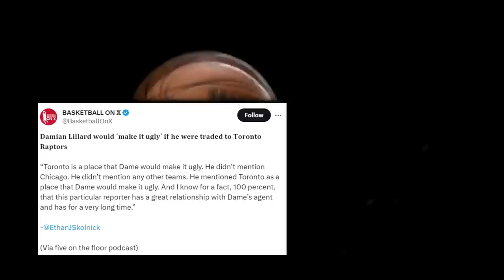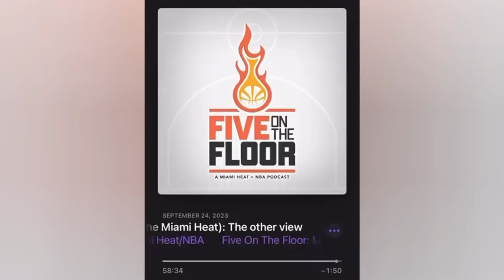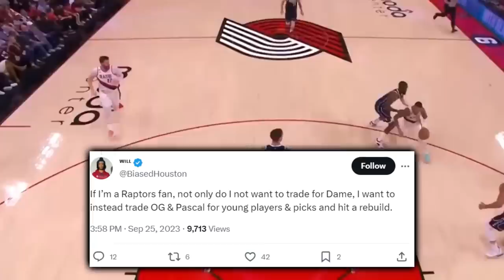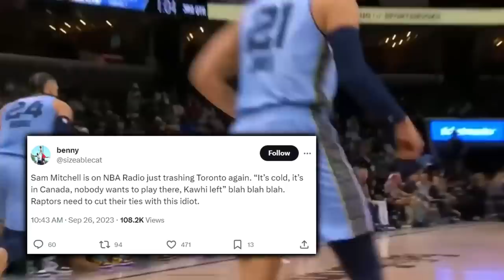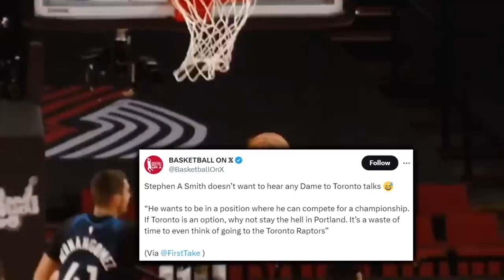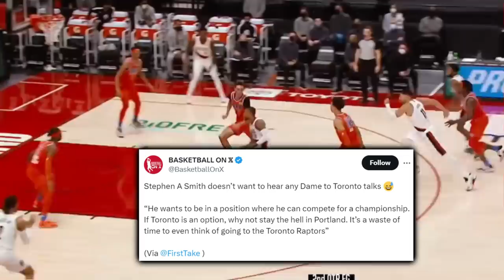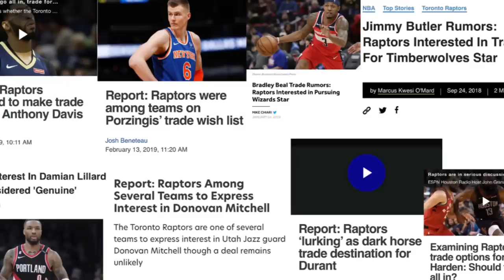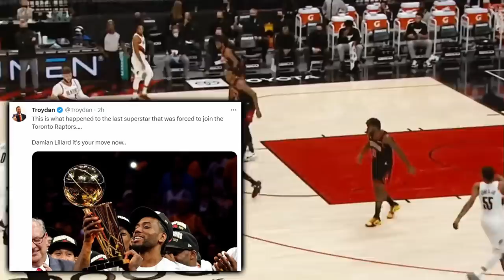They’re Lying To You About The Damian Lillard Trade Reports…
Who is spewing nonsense about the Raptors involvement in the Dame trade drama & why? What is every angle being played by the haters?

Last Video: Predicting Who Will Trade For Damian Lillard

Dame Trade~Lillard Trade Request~Latest NBA Trade~ basketball trade rumors~nba basketball~update nba~damian lillard toronto~nba news~nba trade rumors~damian lillard miami~damian lillard